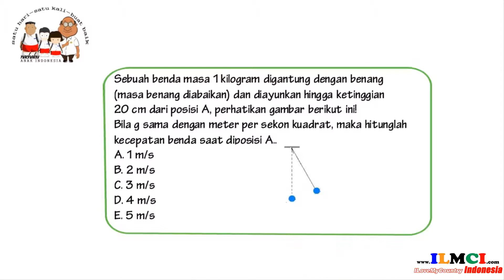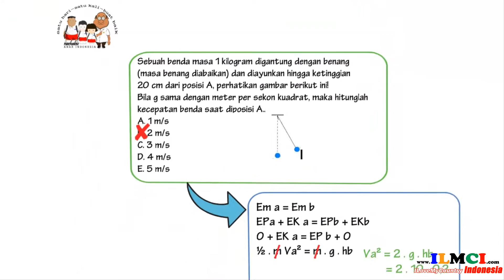Hukum Kekekalan Energi 2